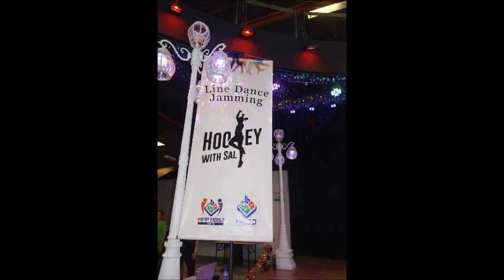Mango - Line Dance (by Asbare Bare (INA), Rebecca Lee (MY) & Lilian Lo (HK) - April 2024)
Count: 64     Wall: 3     Level: Phrased High Advanced
Event: Hooley with Sal 22/9/2024 @ Palazzo USJ City Mall